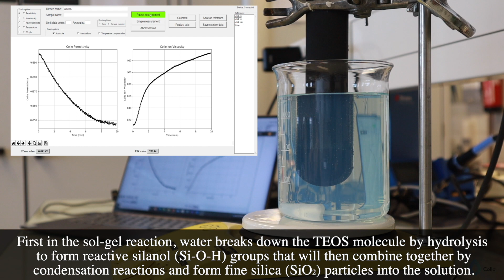Collo | Gelation Process | Liquid Fingerprint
If you could see the dynamics of Sol-Gel process in real time, what would it look like? Could you learn something new? Aging, drying, crystallization, hydrolysis, gelation, densification - all steps in the Sol-Gel process.

Sol-Gel is a versatile technique with several applications from protective coatings to ceramics to opto-mechanical processes and pharmaceuticals.

But what information can Collo obtain from the gelation process?

Collo is a liquid process performance solution that is designed to improve process quality and control.
Read more about Collo and its application from our